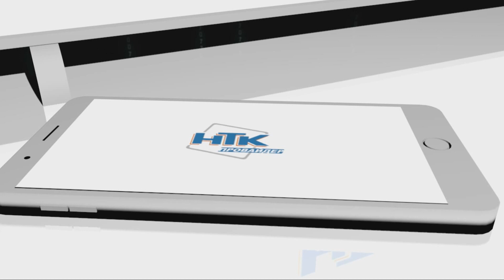Інформаційний випуск «Події дня» за 01.05.20